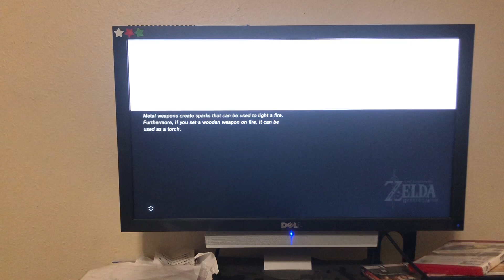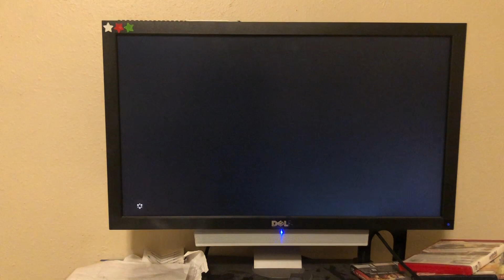BOTW: Part 4